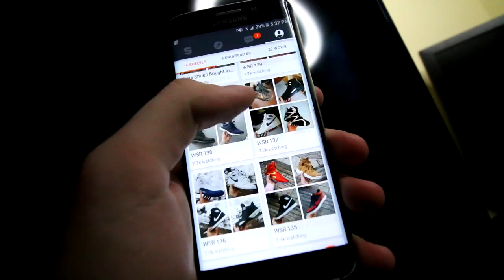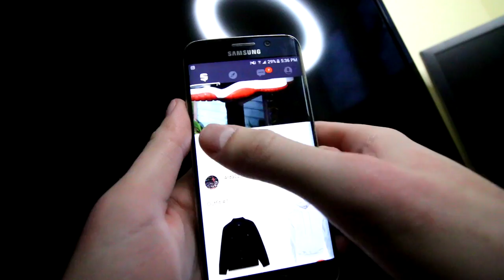THE WEIRDEST JORDAN EVER! WHY DID I BUY THEM?!